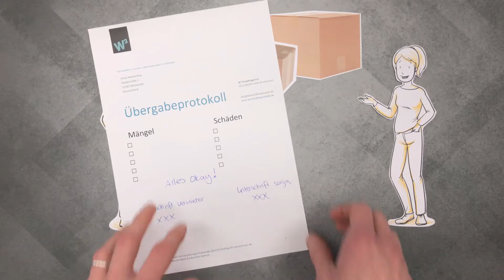Was ist ein Übergabeprotokoll? | Glossar | W2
Wenn du in eine Wohnung ein- oder ausziehst, dann gibt es ein Übergabeprotokoll mit deinem Vermieter. Aber was kommt da eigentlich alles rein? Worauf solltest du grundlegend achten? Wir erklären dir alle wichtigen Infos zum Übergabeprotokoll in unserem Video!